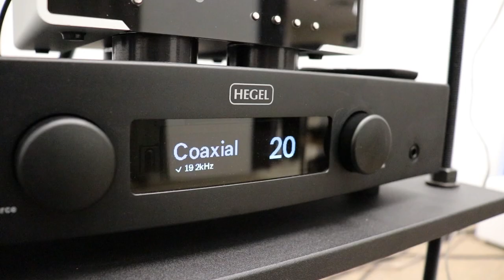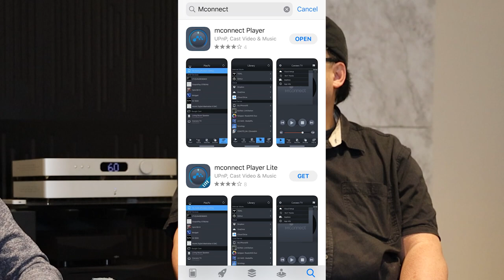Streaming 101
We get a lot of emails about streaming so I decided to do a video on the basics. As always, we veer into all sorts of tangents so hopefully this turned out ok.

Thank you very much for your support. Here is the link to our fundraising efforts to date